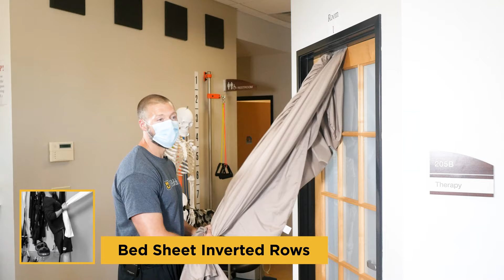Ellis Fischel Cancer Center: Cancer Exercise Series Level 5 (Advanced)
Mobility Exercises
0:39 Active Isolated Hamstring Stretch
1:15 Side Lying Thoracic Spine Rotations
2:25 Bird Dogs
3:17 Active Groin Stretch
3:54 Split Stance Reach MTX
5:37 Hip Pop-Ups

Tabata Movement Intervals
7:22 Swimmers
12:23 Air Squats
18:05 Bed Sheet Inverted Rows